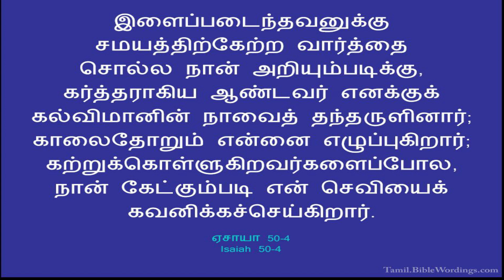19TH FEBRUARY || DHINAM ORU SAATCHI || DAILY DEVOTION